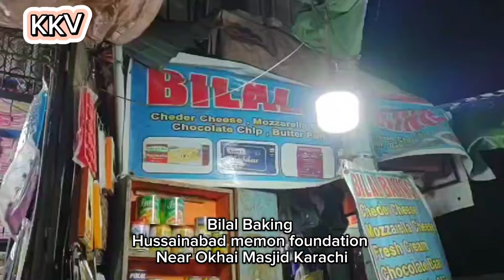Wholesale Mozzarella Cheese Cheddar, Pizza Cheese| Baking Items WholeSale Price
baking essentials
baking ingredients
baking items
baking supplies
cheddar bulk
cheddar deals
cheddar discounts
cheddar selection
cheese
cheese pricing
cheese supplier
cheese suppliers
culinary wholesale
dairy bulk
dairy wholesale
gourmet cheese
how to make pizza
mozzarella
mozzarella cheese
mozzarella deals
mozzarella supplier
pizza
pizza cheese
pizza dough
pizza ingredients
pizza toppings
pizza wholesale
restaurant supplies
wholesale cheese

End end end end end🔚 🔚🔚🔚🔚🔚🔚